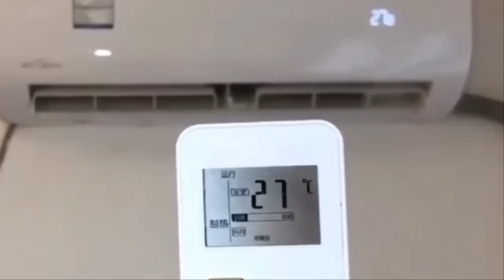[속보]상하이 난푸대교 무너져 난리난 중국 급작스런 폭우로 물바다에 빠져 충격 중국인들 61년만의 폭우에 난리난 중국인들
[속보]상하이 난푸대교 무너져 난리난 중국 급작스런 폭우로 물바다에 빠져 충격 중국인들 61년만의 폭우에 난리난 중국인들 쓰촨성 댐 붕괴돼 물폭탄인 중국